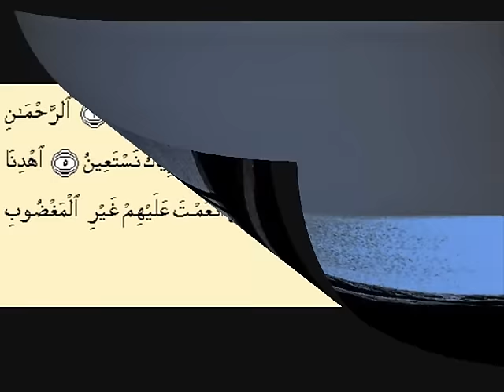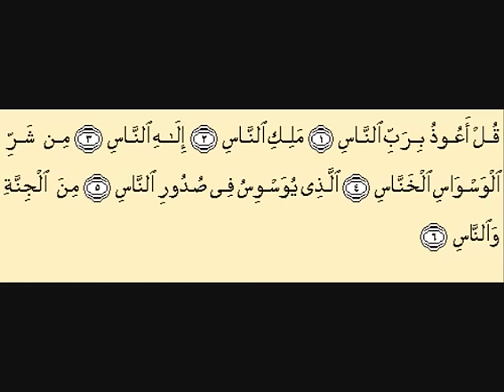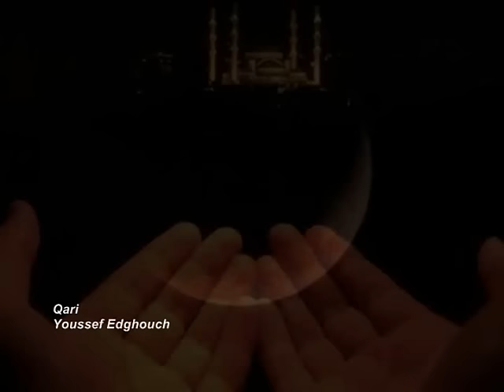Amazing Taraweeh 2011 [Full] 1st night + Dua'a @ USA ICSGV Qari Youssef Edghouch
Amazing Taraweeh Ramadan 2011 1st Night + Duaa @ Islamic Center of San Gabriel Valley California, USA ... led by Qari Youssef Edghouch originally from Morocco.
من أجمل تراويح 2012 من أمريكا للقارئ المغربي يوسف الدغوش